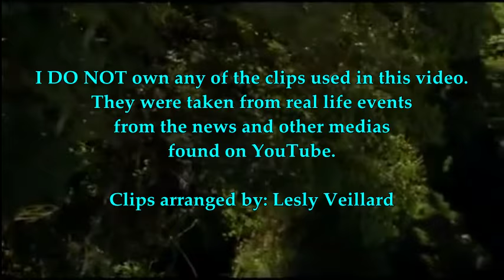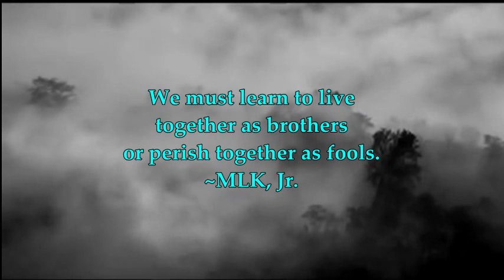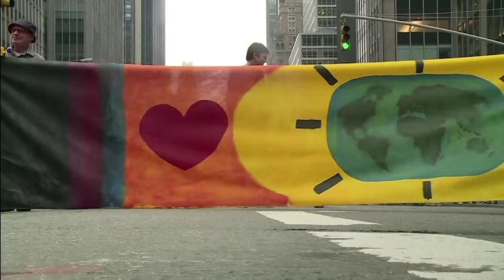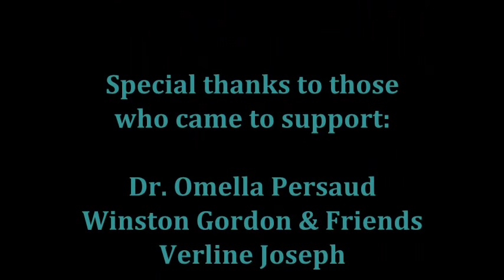The RISE Up Anthem - Official Video by "Prince" Lesly Veillard & Friends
I hope you enjoyed the video and shared it. I would love to hear your feedback.

I Challenge You to R. I. S. E.  UP:

R-espect one another
I-nspire each other
S-av a life
E-xpress love to

UP-lift each other EVERYDAY